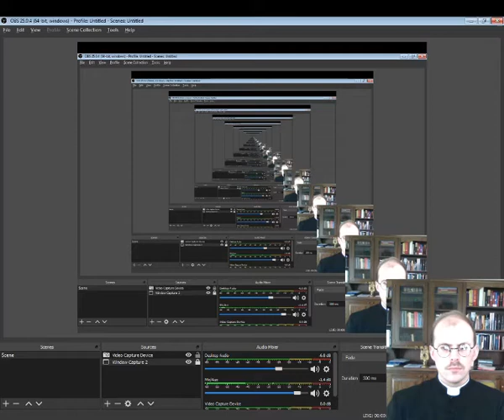The Incredulity of St. Thomas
A look at Caravaggio's painting